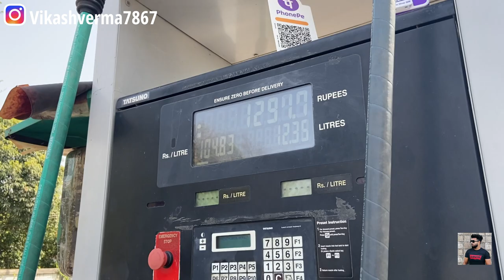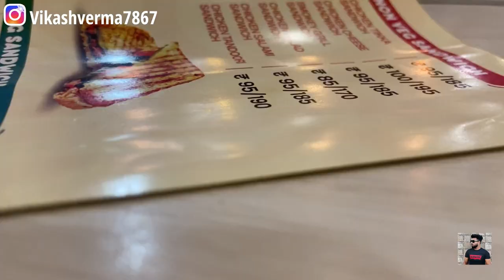Exam dene chaley YBN university Ranchi 😎